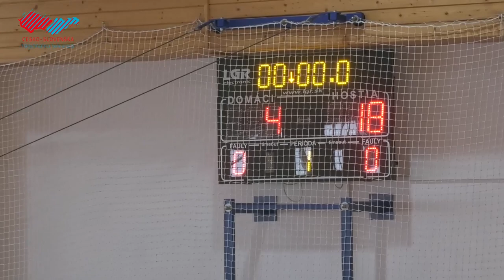Memoriál Petra Hržiča a Mirka Šlahora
Za účasti piatich mužstiev sa v Športovej hale na Kollárovej ulici uskutočnil 1. ročník medzinárodného hádzanárskeho turnaja na počesť holíčskych hádzanárov Petra Hržiča a Mirka Šlahora, ktorý usporiadali členovia hádzanárskeho klubu Iskra Holíč.